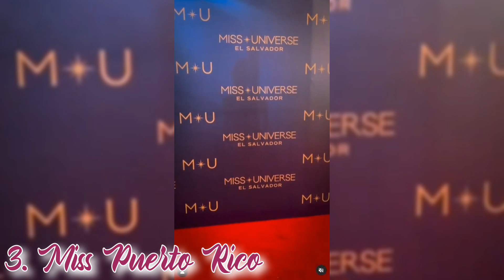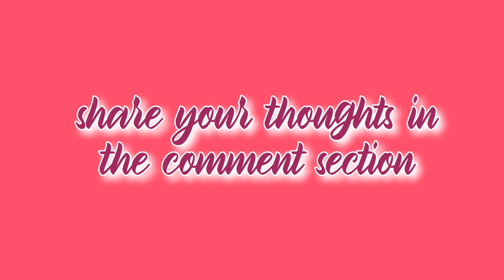15 Stand out, Welcome Gala and Dinner, Miss Universe 2023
in this video, Ate Sanang's Thoughts shares her top 15 stand out during the Miss Universe 2023 Welcome Gala and Dinner hosted by the Salvadoran government in El Salvador.

Note: Ate Sanang's Thoughts do not claim ownership of the photos and video clips presented in this content. they are owned by their respective owners and used only in this content for entertainment purposes.